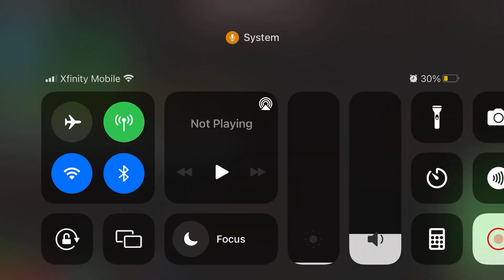Rostock Yeetables Series (Second Tier Series) S1 R5 At Atlanta